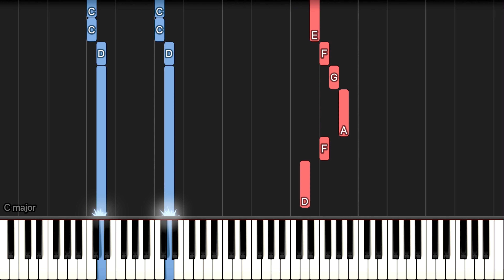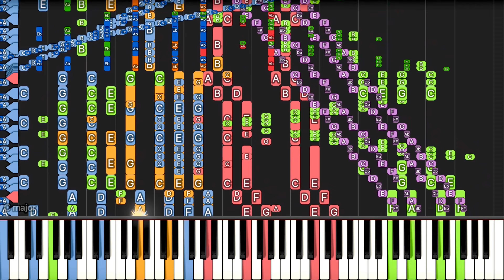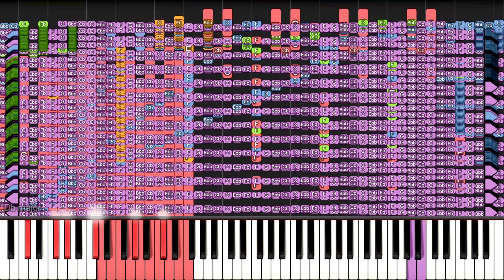Tetris Theme | Impossible Piano Remix | Black MIDI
Tetris Theme Impossible Piano Remix

Kanade Tachibana